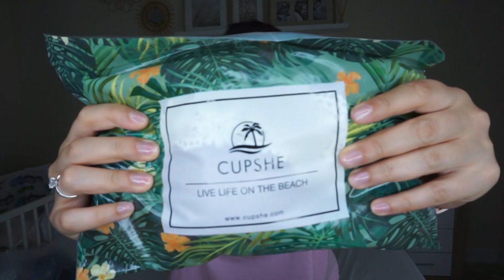TRAJES DE BAÑO👙 CUPSHE 🌴